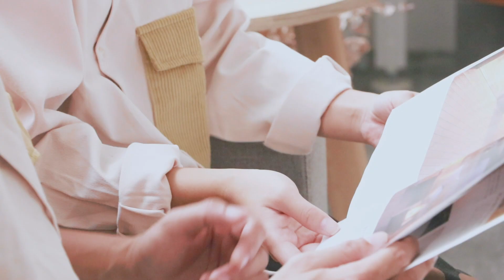｜｜QUEEN SHOP｜｜2020 Special Guest - Misscoolkiki 酷琪琪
這次OUTDOOR 系列邀請到 @Misscoolkiki 酷琪琪 一家人 來拍攝
[  如果人生可以重來… 我一樣會選擇生小孩！  ]（但可以不結婚 😂